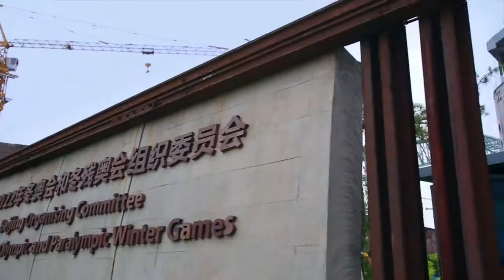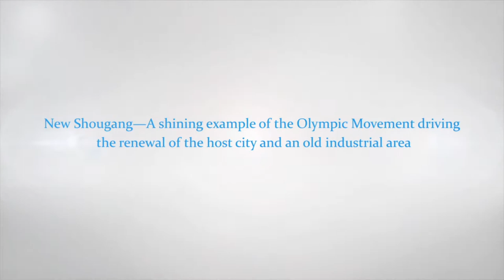Beijing 2022 - Transforming the city for the Olympics